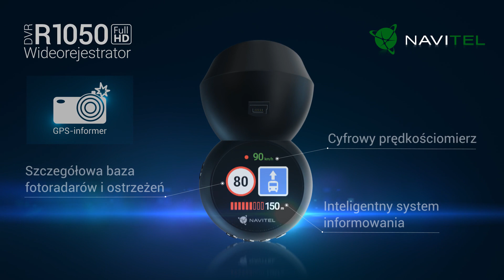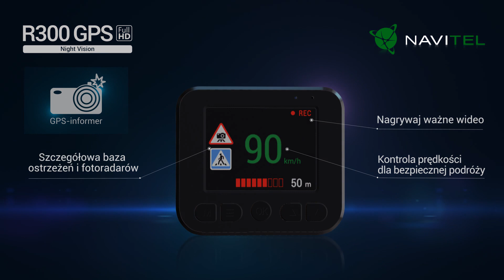Nowa seria wideorejestratorów z GPS od NAVITEL®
Dzięki wbudowanemu odbiornikowi GPS oraz aktualnej bazie danych, kierowca otrzymuje istotne informacje o fotoradarach, potencjalnie ryzykownych miejscach oraz obiektach usługowych. Inteligentny system zapewnia wizualne i dźwiękowe powiadomienia, które ostrzegają przed fotoradarem lub innym obostrzeniem na drodze.